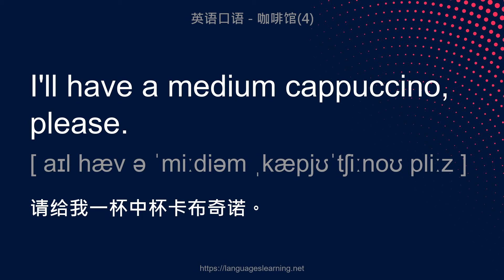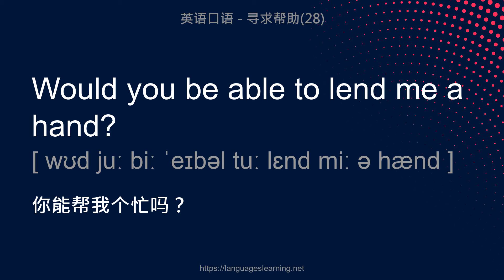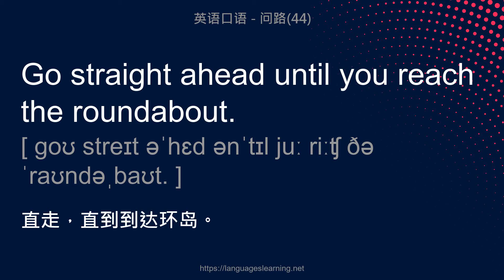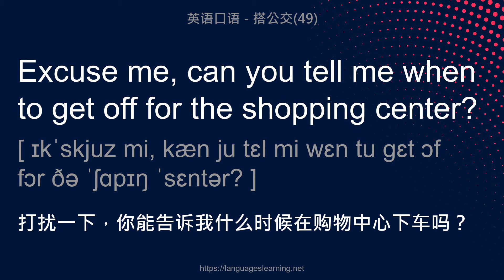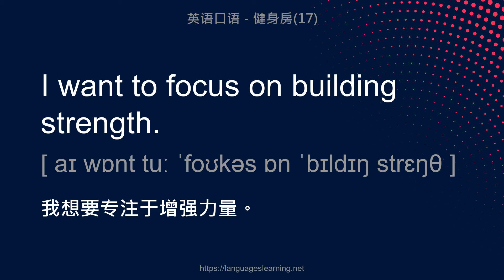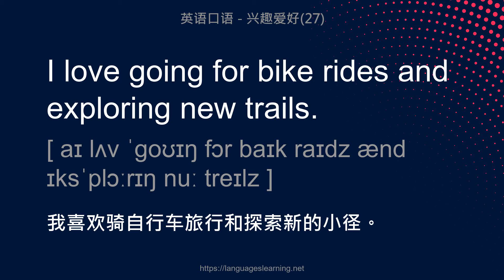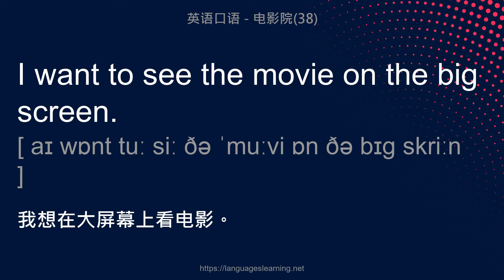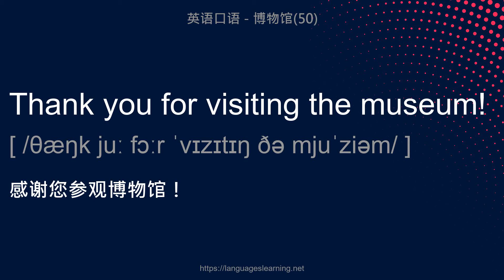【保姆级英语口语学习】，纯正美式发音，咖啡馆英语口语，问路英语口语，搭出租车英语口语，兴趣爱好英语口语，电影院英语口语等，这样学起来特别快！！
实用英语口语训练，纯正美式发音，值得反复听！！
场景丰富：咖啡馆 | 寻求帮助| 问路篇 | 搭公交 | 搭出租车 | 健身房 | 兴趣爱好 | 电影院 | 博物馆
不废话，简单粗暴，学起来特别快！